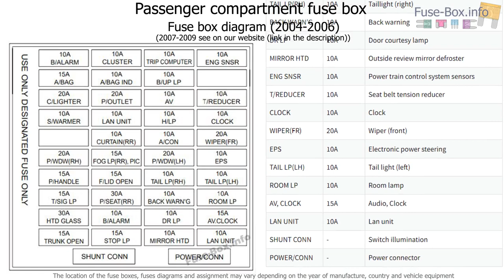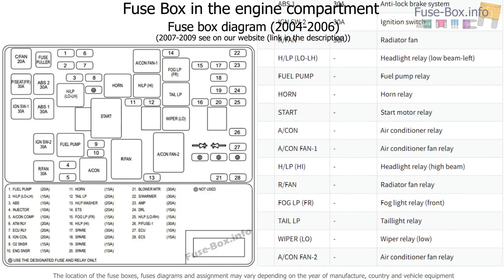Fuse box location and diagrams: KIA Amanti (2004-2010)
Fuse box diagram (location and assignment of electrical fuses and relays) for KIA Amanti / Opirus (2004, 2005, 2006, 2007, 2008, 2009).